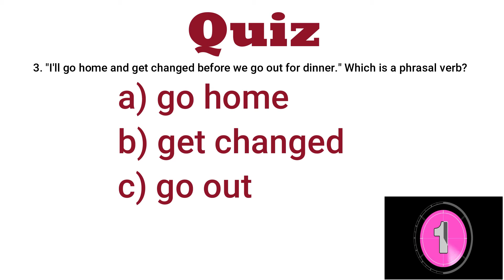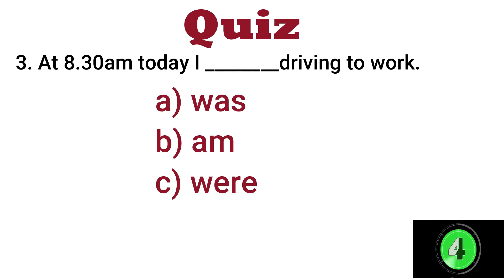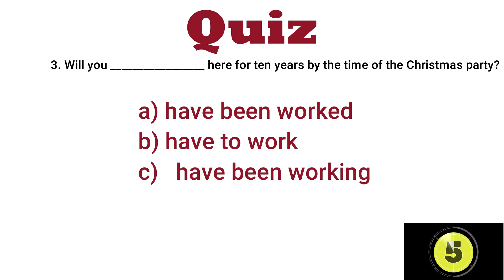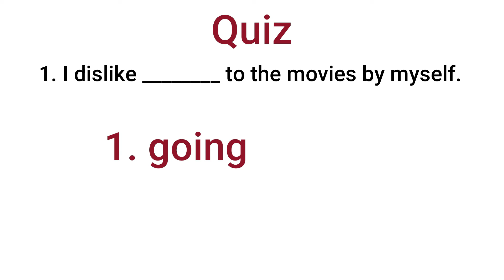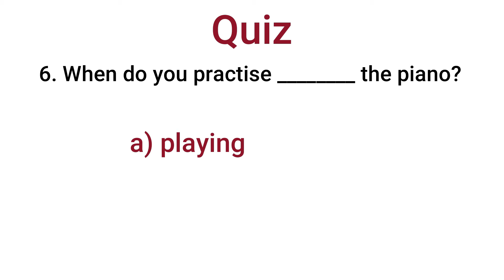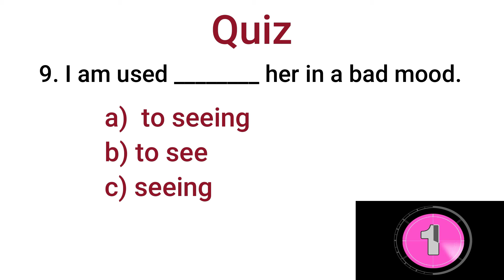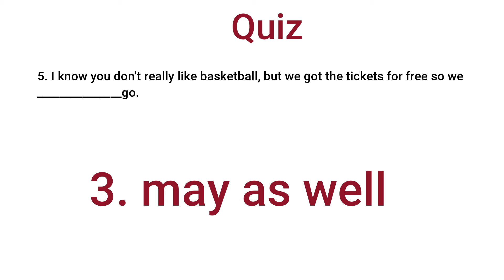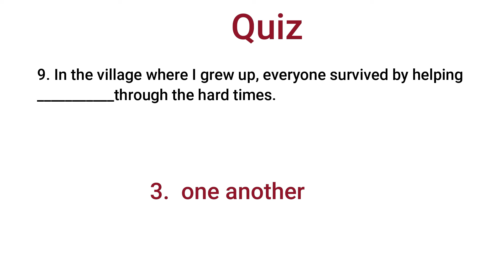Grammar Quiz Level Beginner Part 2 | Grammar Quiz 35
Easy QuizHD#Grammar Quiz
Easy quiz to practice in order improve your English grammar skill